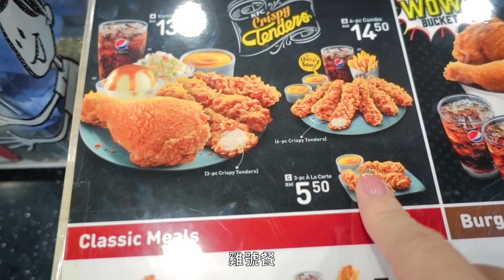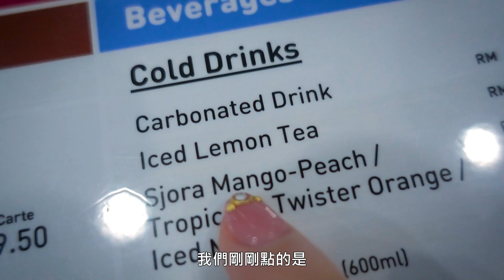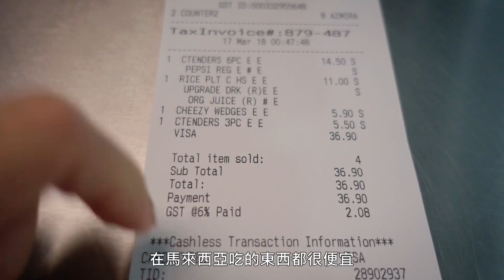【咪妃來嘗鮮】兩個人吃到飽只要37塊？超便宜的馬來西亞肯德基體驗！ ft.煙煙｜咪妃Julia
◂ 咪妃娘娘 ▸